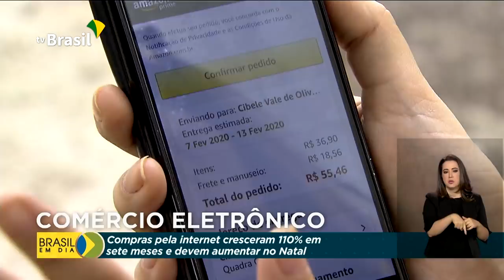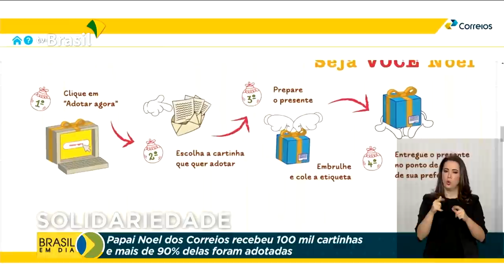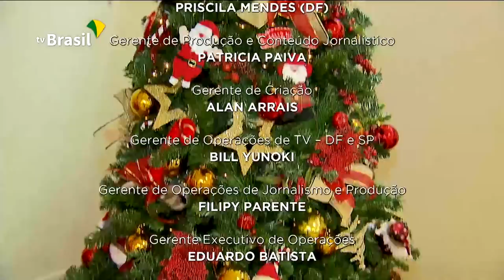Brasil em Dia - 24 de dezembro de 2020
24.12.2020 - Mais de 414 mil empregos formais foram criados no Brasil em novembro; Anvisa publica certificação de boas práticas de fabricação para a empresa responsável pela vacina de Oxford, na Inglaterra.